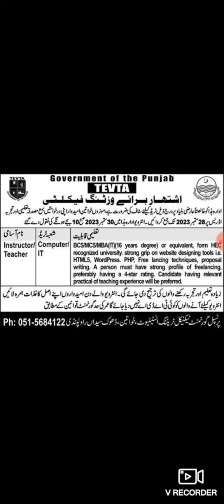tevta governmentjobs2023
By Joining Our Channel, You will get Educational Videos on:
➤ New Jobs
➤ Guess Papers
➤ Career Counseling
➤ Self Employment
➤ Pairing Schemes
➤ Universities Admissions Alert
➤ Jobs Alert
➤ Current Affairs
➤ Government and Private Jobs
And all Other Educational and Jobs